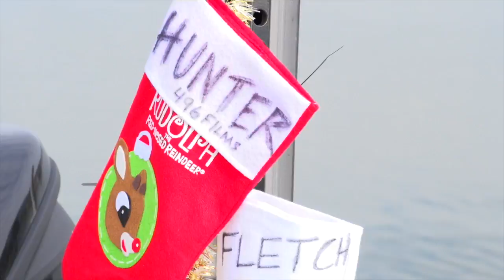Swindle/ Shryock Christmas Vacation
You never know what you'll get into when you're around G-Man Gerald Swindle!   A great way to get in the holiday spirit!